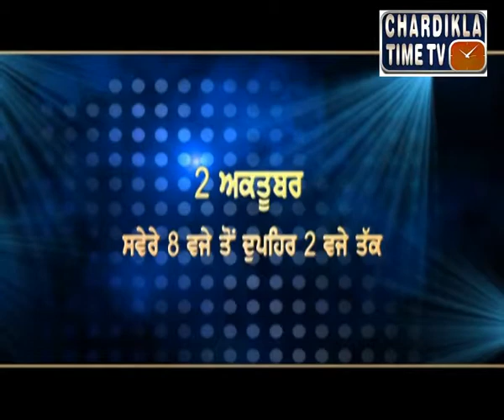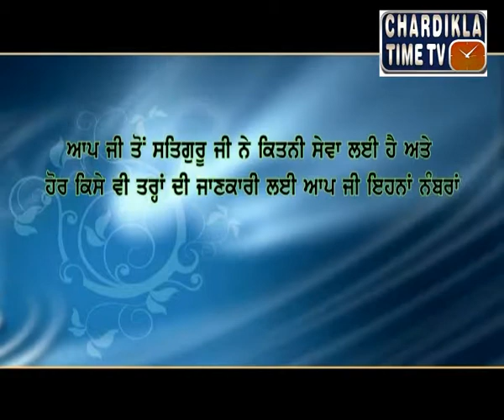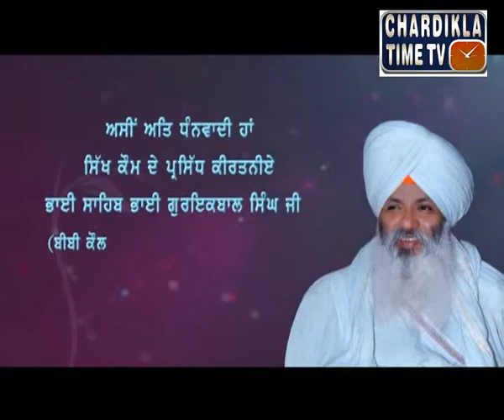Gurbani Varkha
G.Gurqbal Singh Ji
Chardikla TimeTV